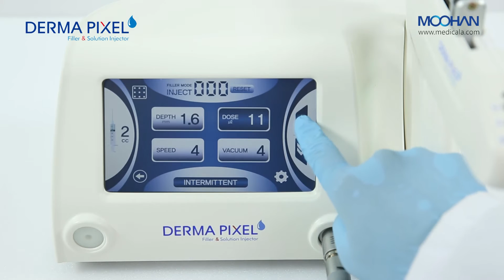DermaPixel _ Máy tiêm tinh chất hiệu quả số 1 thế giới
Máy tiêm dưỡng chất Derma Pixel là dòng máy hiện đại với thiết kế độc quyền, hỗ trợ các liệu trình riêng biệt cho làn da, giúp cân bằng độ ẩm tự nhiên và ngăn ngừa sự hình thành các dấu hiệu lão hóa. Cho bạn sự tự tin, rạng rỡ với vẻ đẹp hoàn hảo.

✔️𝐂𝐨̂𝐧𝐠 𝐝𝐮̣𝐧𝐠 𝐜𝐮̉𝐚 𝐦𝐚́𝐲 𝐭𝐢𝐞̂𝐦 𝐝𝐮̛𝐨̛̃𝐧𝐠 𝐜𝐡𝐚̂́𝐭 𝐃𝐞𝐫𝐦𝐚 𝐏𝐢𝐱𝐞𝐥:

1. Phục hồi da tổn thương
2. Cải thiện nếp nhăn, da chảy xệ
3. Trẻ hoá da
4. Mờ nám
5. Sáng mịn da

✔️𝐔̛𝐮 đ𝐢𝐞̂̉𝐦 𝐜𝐮̉𝐚 𝐦𝐚́𝐲 𝐭𝐢𝐞̂𝐦 𝐝𝐮̛𝐨̛̃𝐧𝐠 𝐜𝐡𝐚̂́𝐭 𝐃𝐞𝐫𝐦𝐚 𝐏𝐢𝐱𝐞𝐥 𝐥𝐚̀ 𝐠𝐢̀?

– Màn hình cảm ứng: Giao diện dễ sử dụng, thân thiện với người dùng.
– Hạn chế thất thoát dung dịch tiêm: Chức năng tiêm chuẩn xác, giúp hạn chết việc mất dung dich thuốc tiêm.
– Nhiều tính năng: Được ứng dụng trong nhiều liệu trình thẩm mỹ khác nhau như: Tiêm trắng da, giải trừ độc tố, filler, giảm béo, nâng cơ,….
– Độ chính xác: Nhờ vào bộ xử lý tự động  bên trong kim đảm bảo độ sâu chuẩn xác.
– Dễ thao tác, lắp đặt: Dễ tháo lắp, phát huy hiệu quả điều trị và giảm đau tối thiểu. Nhờ vậy, việc trị liệu trở nên nhẹ nhàng, dễ chịu.

Có thể thấy việc sở hữu làn da khỏe đẹp, căng mọng và tràn đầy sức sống trở nên đơn giản và thật dễ dàng phải không nào.